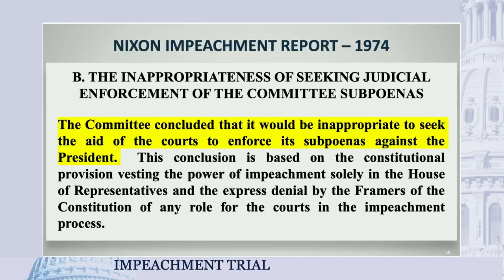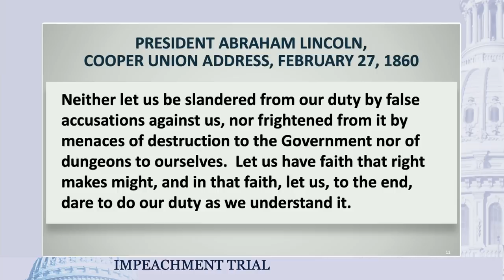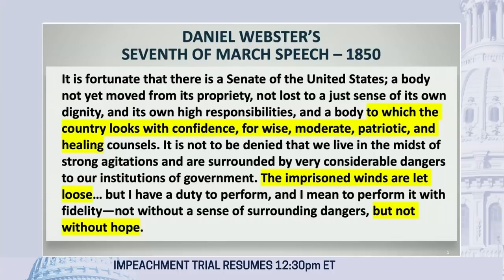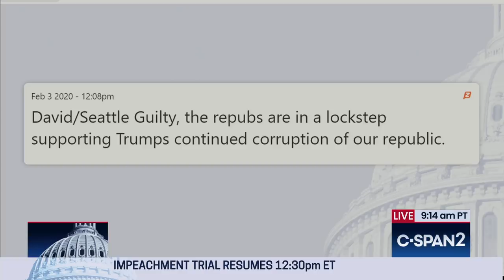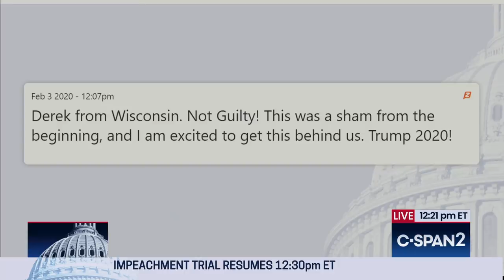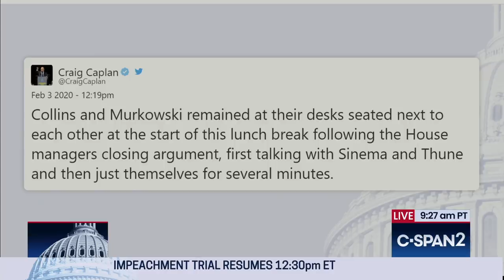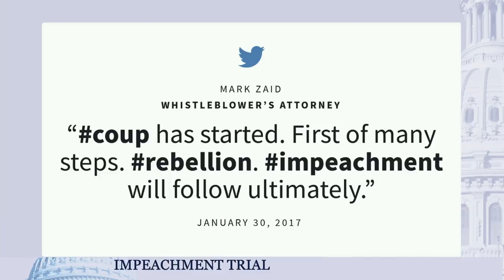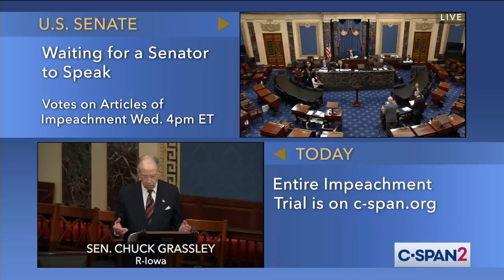U.S. Senate: Impeachment Trial (Day 12)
The Senate impeachment trial of President Trump continues.